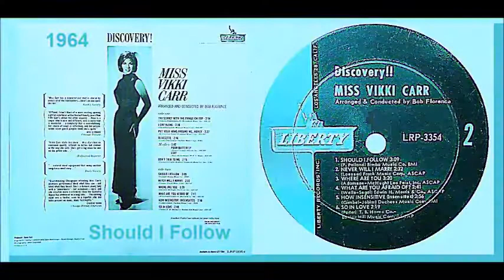Vikki Carr - Should I Follow 'Vinyl'